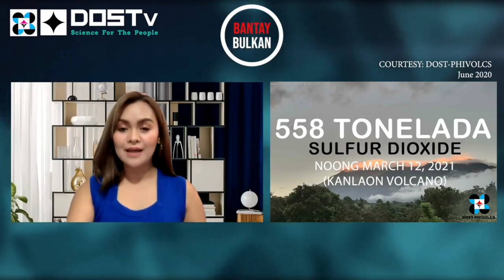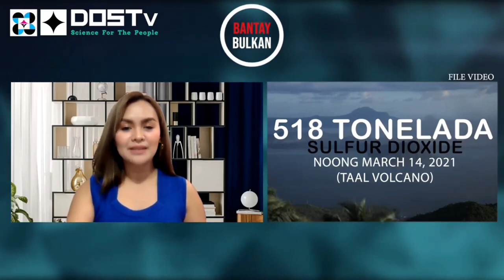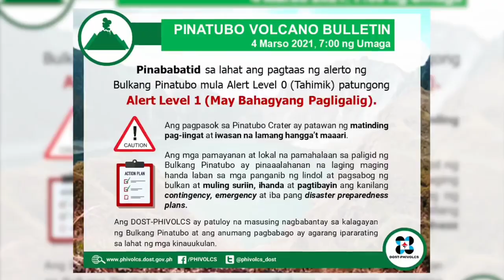Volcano Update March 16 2021 | Taal Volcano | Mayon Volcano and Pinatubo volcano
Source: DOST-PHIVOLCS

BANTAY BULKAN: Alamin ang estado ng mga  bulkan sa Pilipinas:

MAYON sa ALBAY (Alert Lvl 1);
KANLAON sa NEGROS (Alert Lvl 1);
PINATUBO sa PAMPANGA-ZAMBALES (Alert Lvl 1); at
TAAL sa BATANGAS (Alert Lvl 2)

[based on DOST-PHIVOLCS's Volcano Bulletins dated March 15,2021/8AM]

Laging tandaan: LIGTAS KA KUNG INFORMED KA!